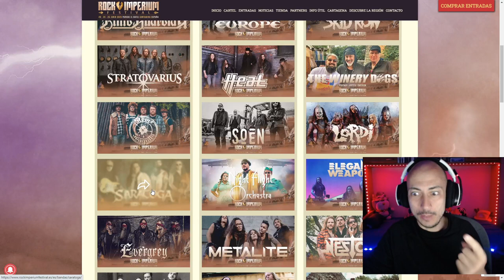¡¡NO TE LO PIERDAS!! Además, juego Esper SUPERFRIENDS!!! : P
1 Llanura (MIR) 331
1 Isla (MIR) 336
3 Destrizar (DMU) 89
1 Negar (RIX) 44
2 Cuevas de Koilos (DMU) 244
2 Plaza de los héroes (DMU) 252
2 Liliana del Velo (DMU) 97
1 Teferi, el que retrasa el ocaso (MID) 245
1 El Celestus (MID) 252
3 Playa desierta (MID) 260
4 Cenagal de naufragios (MID) 267
1 Camino peligroso (VOW) 124
1 Sorin, el Sinvida (VOW) 131
4 Santuario destruido (VOW) 264
3 Adiós (NEO) 13
2 Marcha de la luz espectral (NEO) 28
2 La emperatriz errante (NEO) 42
1 Kaito Shizuki (NEO) 226
1 Destruyebancos criminal (NEO) 255
1 Eiganjo, trono del imperio (NEO) 268
1 Otawara, ciudad flotante (NEO) 271
1 Takenuma, pantanos abandonados (NEO) 278
1 Desgarro del vacío (SNC) 230
4 Torre de Raffine (SNC) 254
3 Urza reúne a los Titanes (DMU) 37
1 Partición del alma (BRO) 26
1 Teferi, peregrino temporal (BRO) 66
1 Urza, señor protector (BRO) 225
1 Las Piedras de Fortaleza y Debilidad (BRO) 238
1 La Errante Eterna (ONE) 11
1 Rechazar la imperfección (ONE) 67
3 Edicto de Sheoldred (ONE) 108
1 Kaito, sombra danzante (ONE) 204
1 Mirrex (ONE) 254
1 Campo de demolición (BRO) 260
1 La vida de Toshiro Umezawa (NEO) 108